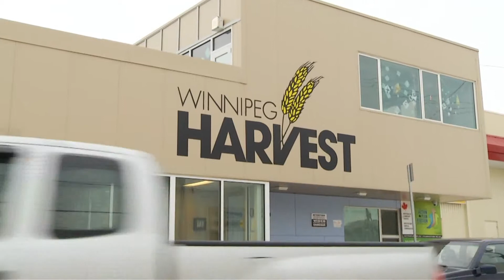Joshua Hood - The CP Holiday Train - Shaw TV Winnipeg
A report done by Joshua Hood in December 2014 about the Canadian Pacific Holiday Train, which rolls across Canada every year collecting donations for local food banks.